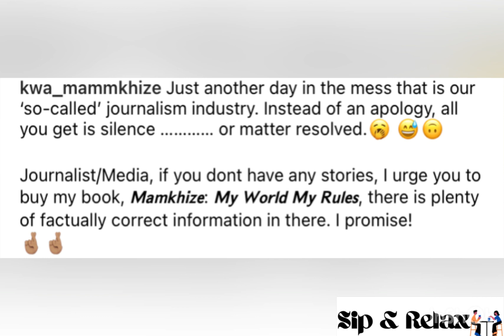Mamkhize Xposed again | it’s bad